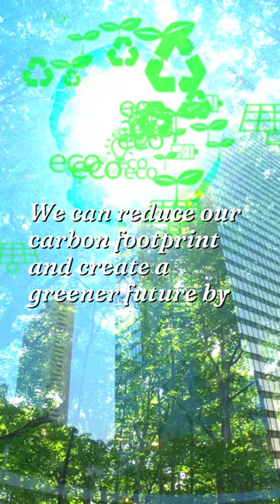✂️👣 How to Cut My Carbon Footprint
You won't believe how easy and fun it is to ride an electric bike or scooter around the city. Plus, you'll save money on gas and parking fees. Let's go green together and make a difference for our planet! 🙌